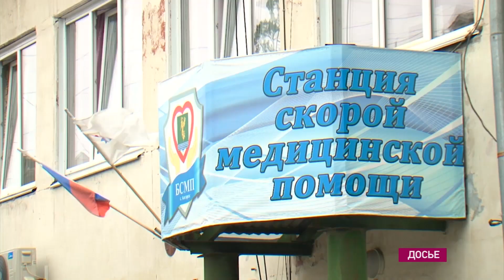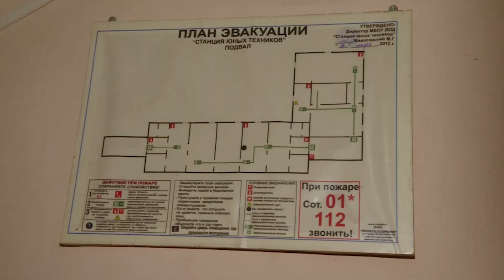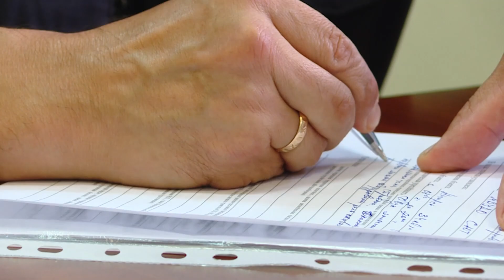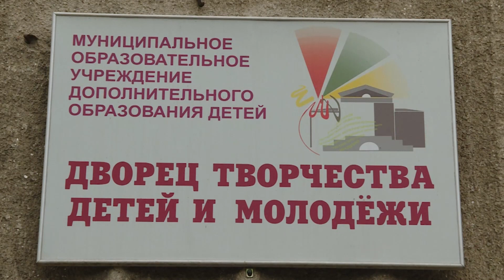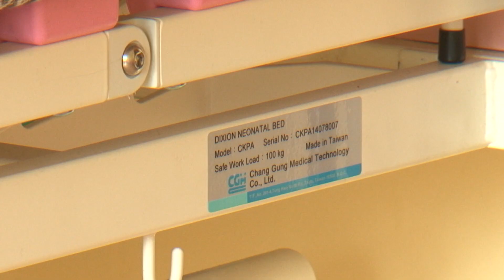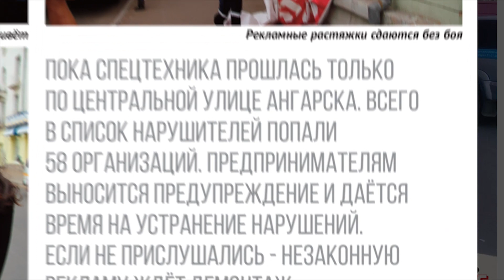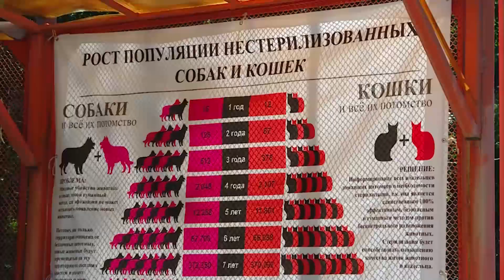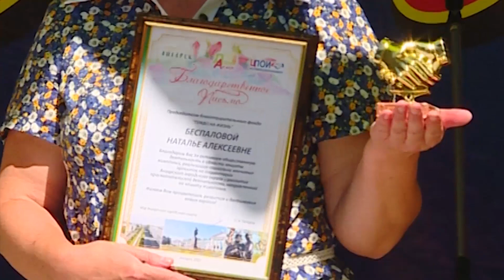«Местное время» за 15 августа 2017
Нагрузка для бюджета. На социальную поддержку претендует всё большее количество ангарчан.

К учебному году почти готовы. Некоторые учреждения культуры из-за износа зданий могут не пройти проверку.

В центре Багульник прибавится пациентов. Учреждение открыло отделение для реабилитации младенцев.